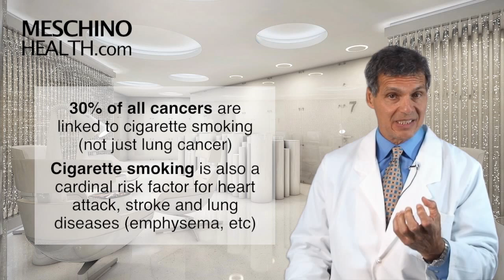Vitamin D Protects Smokers Lungs To Significant Degree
In this video Dr Meschino explains how Vitamin D protects lungs from damaging effects of smoking.